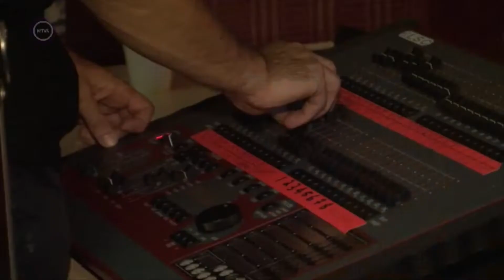Mauritz Zoli - Öt kontinens, Duna World